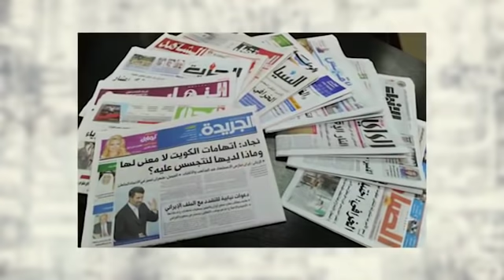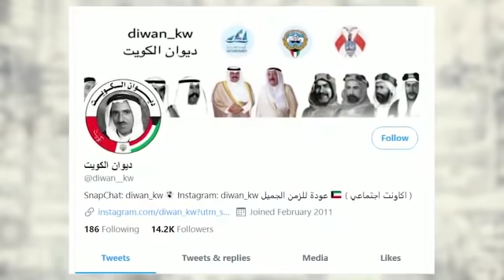"قصة وكواليس احالة 18 من فاشينيستات الكويت بغسيل أموال"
تستعد نيابة الأموال العامة في الكويت لإعلان قرار إحالة 18 من المشتبه في تضخم حساباتهم البنكية، أغلبهم من مشاهير مواقع التواصل الاجتماعي والفاشينيستات.
وذكرت تقارير صحفية كويتية، أن النيابة تحقق حاليا في حسابات شاب وفتاة من مشاهير السوشال ميديا، بعدما اتضح أن هناك تضخما في حساباتهما المالية، تجاوزت الـ 12 مليون دينار كويتي (39 مليون دولار أمريكي تقريبا).
وأشارت التقارير إلى أن التحقيقات لا تزال في مرحلة البداية مع الشاب والفتاة، ومن المقرر أن يتم استدعاؤهما، لأخذ أقوالهما فيما سيتم نسبه إليهما من اتهامات حول تضخم الحسابات البنكية.

وبحسب صحيفة كويتية فقد أطل الفنان طارق العلي ونشر فيديو عبر"سناب شات"، قال فيه "من يقف وراء الفاشينيستات والبلوغر، ومن يدعمهم ويساندهم؟
لاشك أن هناك شركات كبيرة ساهمت بشهرتهم من خلال الترويج لإعلاناتهم، عدا عن القنوات الفضائية تجري لقاءات معهم وتخصهم ببرامج، وبالرغم من ذلك هناك من يسأل "من هو الذي يقف وراء شهرتهم؟" حتى أهلنا واولادنا يتابعوهم".
وأضاف طارق العلي "من تابع لقاءاتي يعرف انني طرحت سابقاً موضوع : كيف استغنى بعض الفاشينيستات والبلوغر؟
يشار إلى ان البلوغر جمال النجادة نشرت فيديو ردت فيه على من يتهمونها بغسيل الأموال، وقالت نحن بلد مؤسسات وبلد قانون ومن لديه شيء فليذهب الى نيابة غسيل الأموال"، وذلك بعدما نشرت فيديو اعترفت فيه بما تملكه مشيرة إلى أن الفضل فيه يعود إلى متابعيها
كما رد يعقوب بو شهري على التهمة نفسها، بعد استعراضه لأسطول سياراته وقال إن ما وصل إليه يعود إلى رضا والدته عليه وأنه لا يستطيع تحمل غضبها، وعندما سأله أحد المتابعين " من أين لك هذا؟"، رد عليه "مو شغلك".
نشر حساب (ديوان الكويت) مقطع فيديو لسيدة كويتية وزوجها يقومان خلاله بحركات مثيرة
وطالب الحساب في تغريدة له إدارة الجرائم الالكترونية “بالتدخل لوقف مثل هذه المظاهر الدخيلة على المجتمع الكويتي” بينما طالب مغردون ونشطاء بإلقاء القبض على الزوج والزوجة اللذان ظهرا في المقطع.
ووجهت محكمة الجنايات في الكويت بالقبض على فاشينيستا وزوجها، وذلك خلال تواجدهما داخل أروقة المحكمة لحضور جلسة محاكمتهما في قضية مخالفة الآداب العامة، ثم تم إخلاء سبيليهما بكفالة 2000 دينار (6,600 دولار) لكل منهما.
ووصف بعض المتابعين المقطع بـ"الخادش" معلقين عبر موقع "تويتر" بطريقة انتقادية، فقامت الجهات الأمنية على الفور بحذف الفيديو الذي تسبب في ضبطهما؛ لمحتواه الذي وصف بأنه "غير   أخلاقي